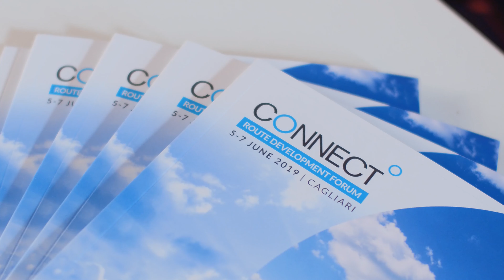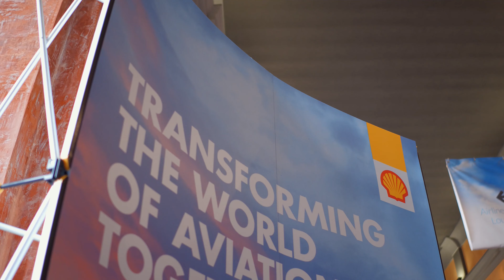CONNECT 2019 Cagliari - Highlights